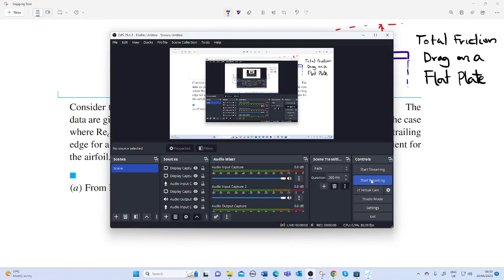How to calculate the laminar boundary layer thickness andnet laminar skin-friction drag coefficient